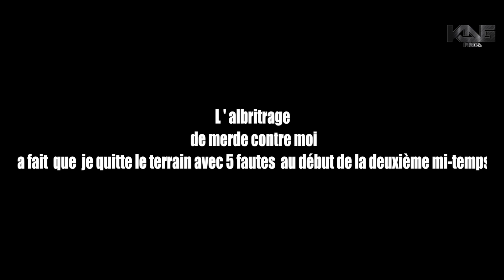VLOG#28 AVEC DMAGE MC